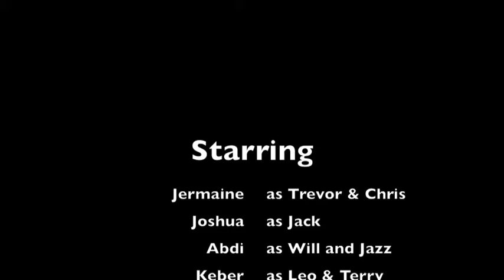Trouble In Ball Town